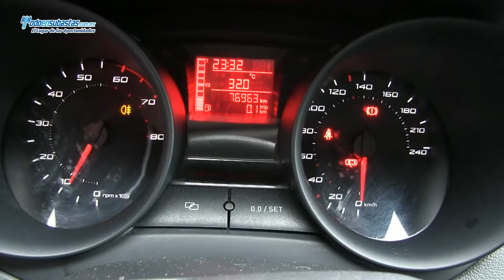Seat / Ibiza / 2011